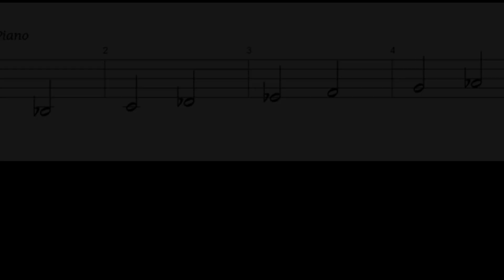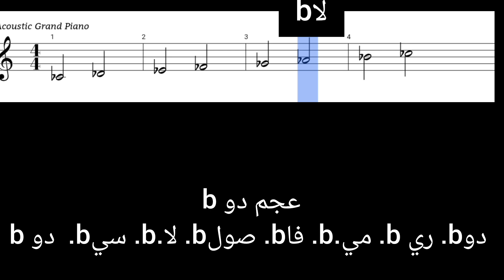المقامات من جميع العلامات حلقة (٢) مقام العجم (٢)